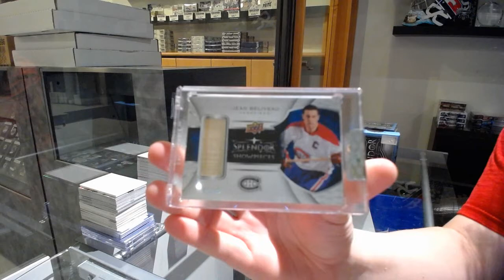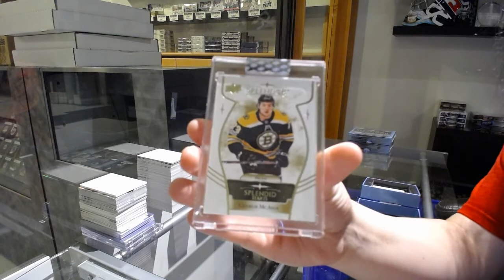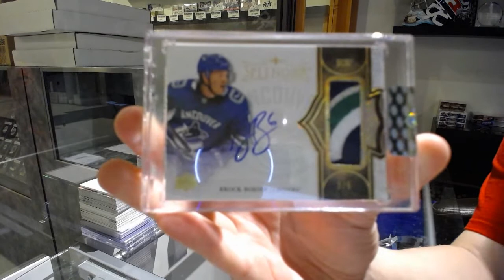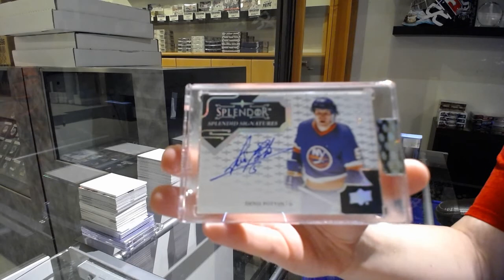17-18 Upper Deck Splendor Hockey 4 Box Break - C&C GB #11,599